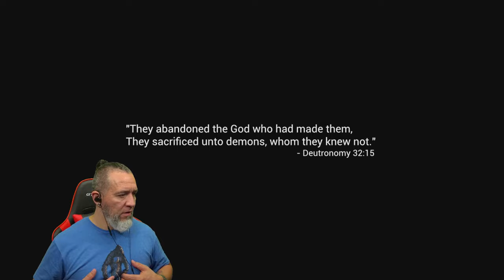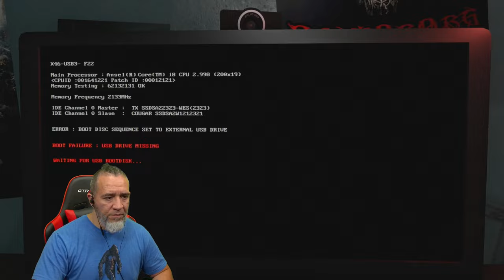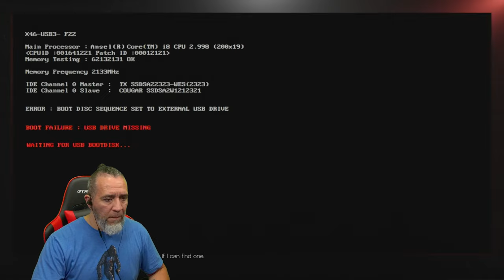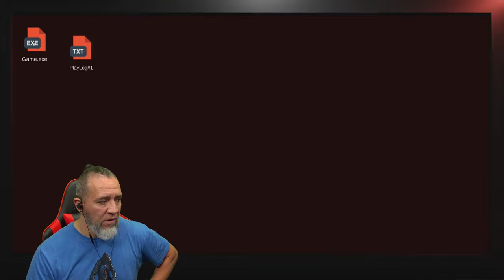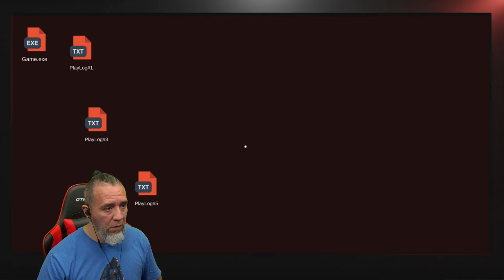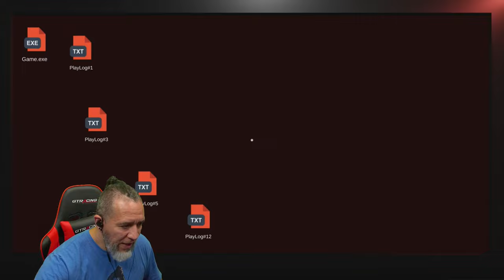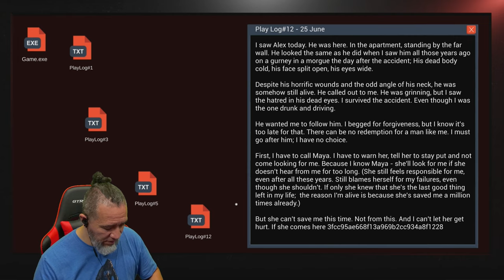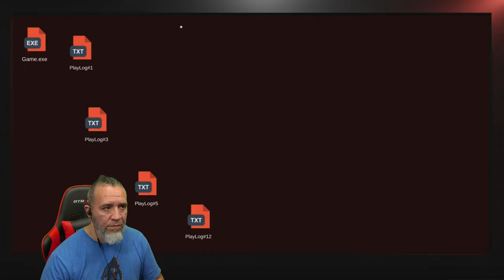Horror Indie Game Within Gameplay Review With Commentary Playthrough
New PC Horror Gameplay.  A first-person, narrative-driven horror adventure with a terrifying premise

Within is a short, first-person horror adventure featuring Crux Game Studios'  (The Hospital, Decrypt) unique style of narrative gameplay.

YouTube.com/@PapiGrayBeardRetro